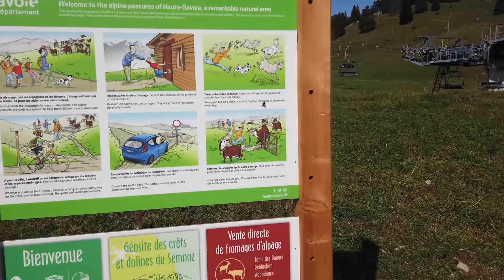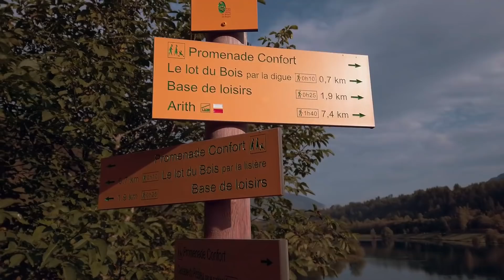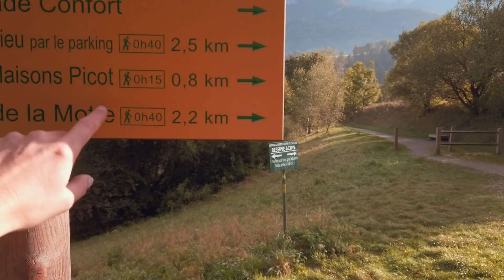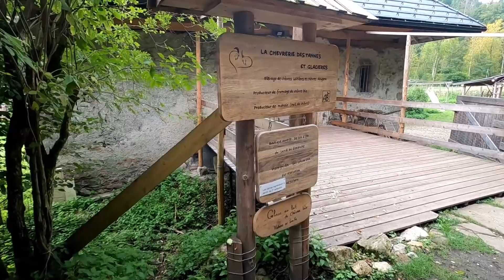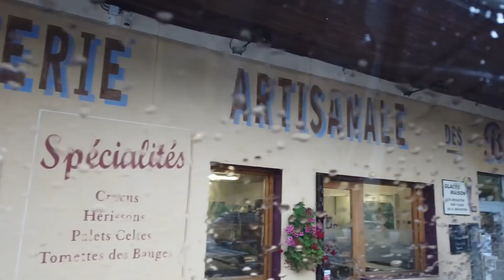VANLIFE EUROPE.. driving through the french alps in our self built campervan.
DRIVING THROUGH THE FRENCH ALPS.. vanlife europe gets epic in france! travelling by campervan.

This week our vanlife dreams really started to come true as we made our way across the mountains of the french alps, on what we can only describe as an epic adventure.
What a stunning landscape this is to travel by road in our self built campervan.

Our French travel vlog continues as we find stunning landscapes, beautiful waterfalls and amazing French park up in which to wild camp.
Vanlife france... it really is the country that just keeps on giving!

For stickers..